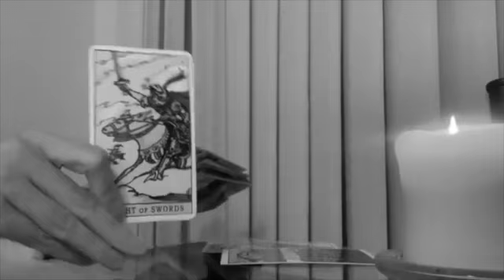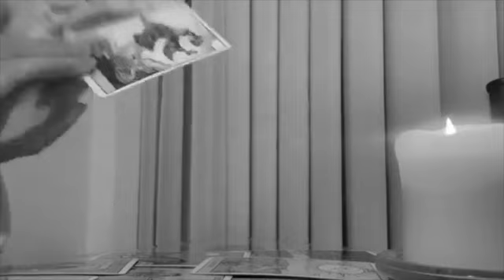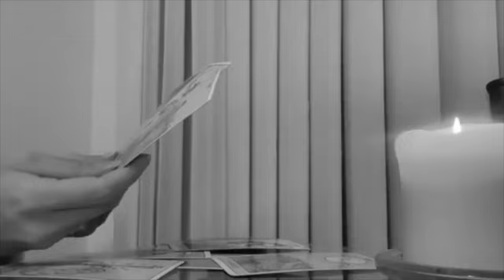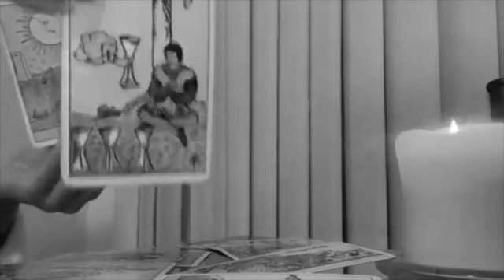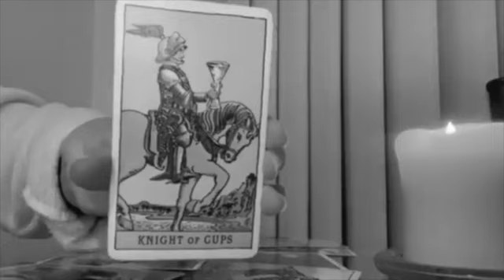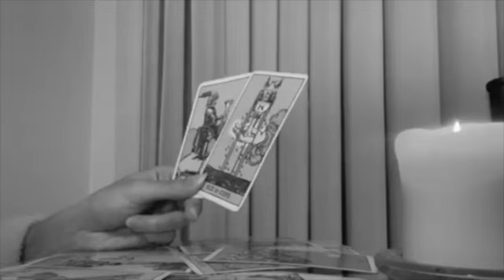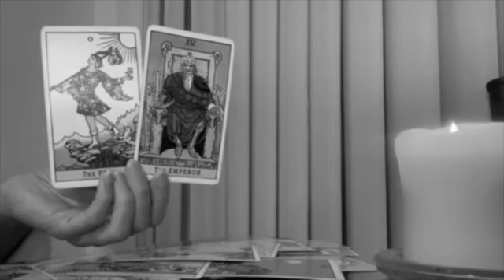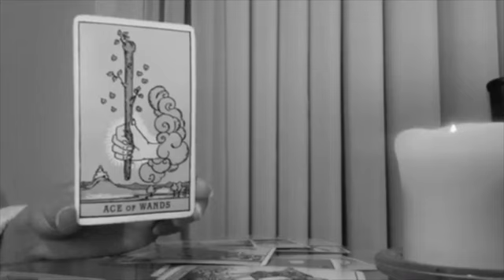ARIES 💔 WHAT YOU WANT, WANTS YOU BACK! YOUR STORY ISN'T OVER 💔 SEPTEMBER 2024 LOVE TAROT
🌻 SEPTEMBER 2024 LOVE TAROT